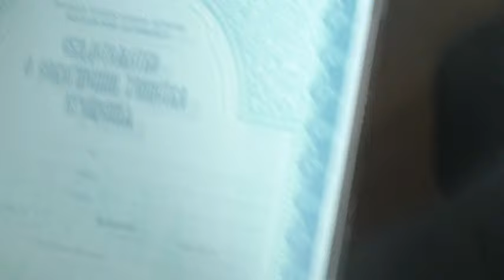Кого допустят до крещения? 13. 07. 2023